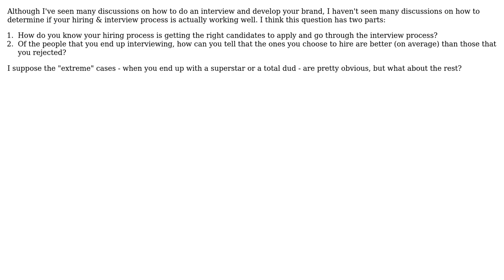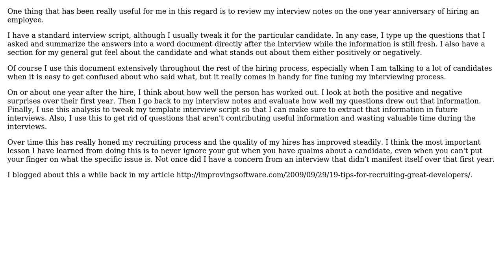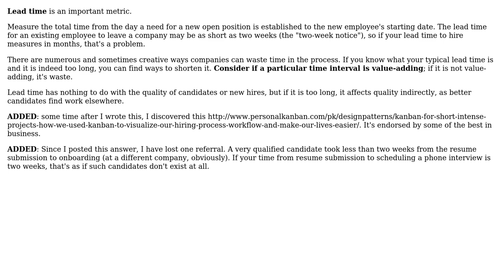Software Engineering: How do you measure the effectiveness of your hiring & interview process?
With thanks & praise to God, and with thanks to the many people who have made this project possible! | Content (except music & images) licensed under CC BY-SA | Music | Images & others | With thanks to user Yevgeniy Brikman user JohnFx user azheglov and the Stack Exchange Network Trademarks are property of their respective owners. You are responsible for your own actions.